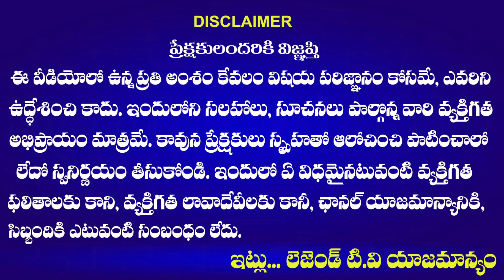Siddipet BJYM President Dr Bongoni Suresh Goud About Siddipet Youth | Siddipet BJP | Harish Rao